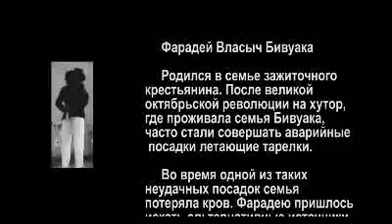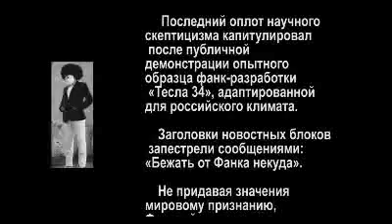Bongo TV. Выпуск 0 (Специальный репортаж с фестиваля ВДОХ)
Съемочная группа BONGO TV обладает эксклюзивными кадрами с фестиваля ВДОХ, прошедшего 25 октября 2008 года в Санкт-Петербурге!

Вы узнаете:
Кто такой Фарадей Бивуака
Как поет Симба
Что сказал Шум девушкам
Как улыбается I-Laska
Как рад DJ BAZIL
Где встретить нас в будущем

Смотрите Bongo TV!